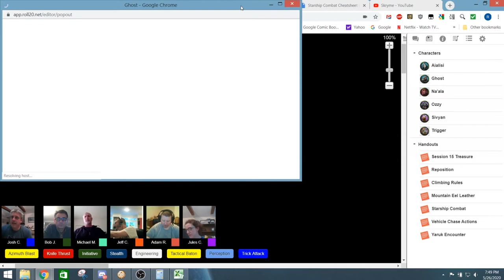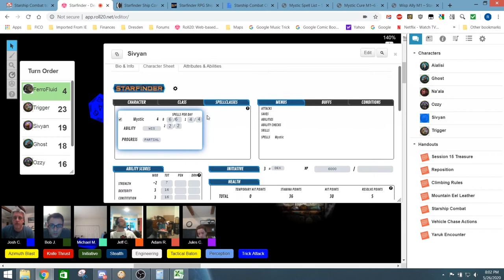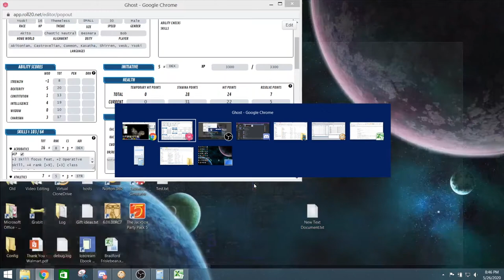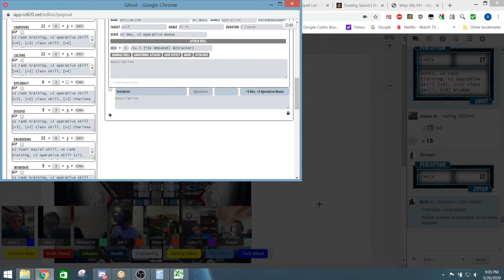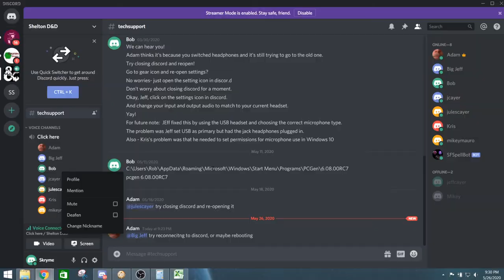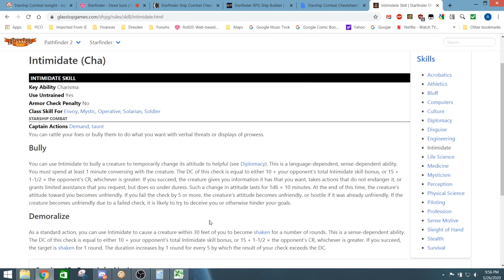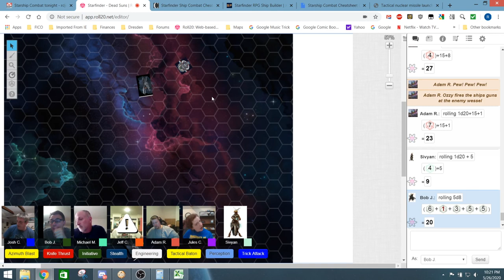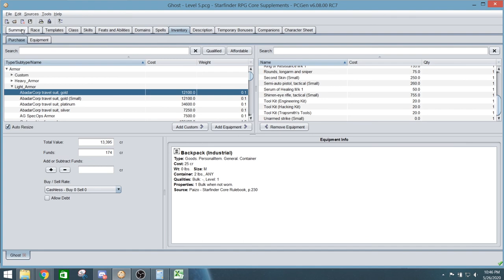Starfinder Chapter 17: Splitting Up is Hard to Do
In the last episode, a deadly experimental ooze creature in an abandoned military lab gives the party a battle they won't forget.  But what's worse than one ooze creature?  When it dies and breaks into seven more!  The party is on its last legs, exhausted, they prepare for the fight of their lives.